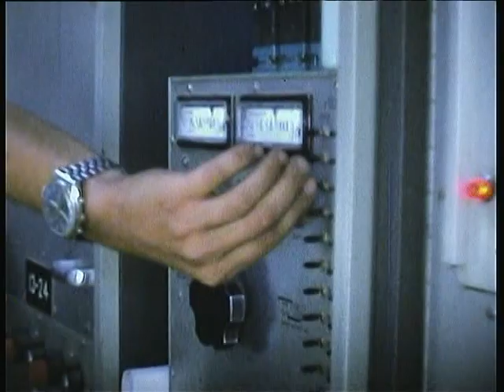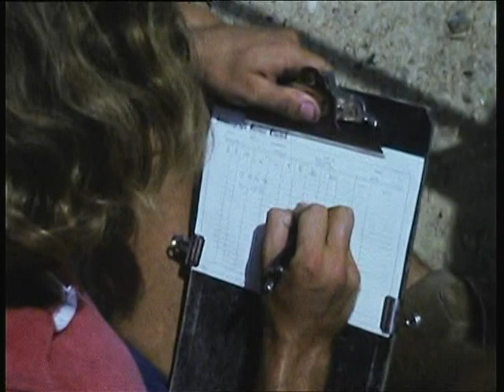Seismic crew 742 Oman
This was shot in 1976/77 on Super 8mm sound film. It covers the activities of Seismograph Service Ltd crew 742 in Oman.
Working for PDO (Shell), Thumpers were used as the seismic source.